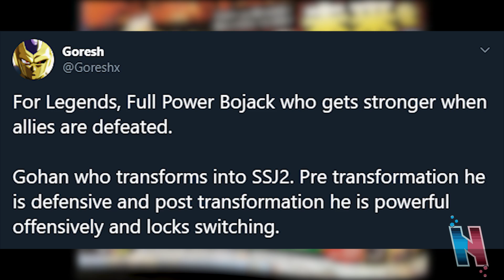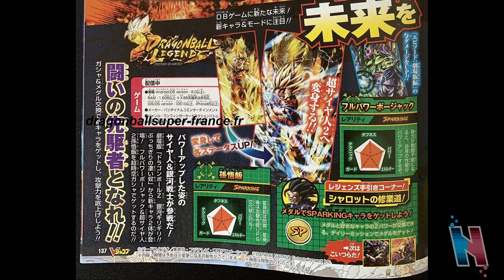TRANSFORMING SSJ2 TEEN GOHAN & FULL POWER BOJACK ARE COMING!!! Dragon Ball Legends Info!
TRANSFORMING SSJ2 TEEN GOHAN & FULL POWER BOJACK ARE COMING!!! Dragon Ball Legends Info! The latest V-Jump scans shows that Sparking Transforming SSJ2 Teen Gohan and Sparking Full Power Bojack are coming to Dragon Ball Legends! Enjoy!

Try out Stimpacks here!